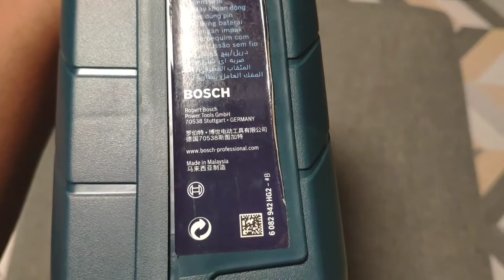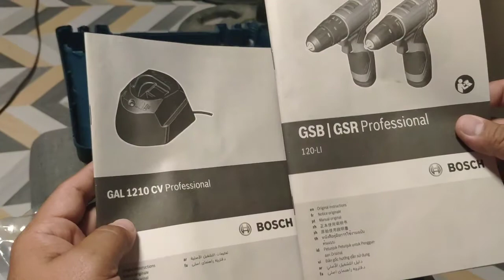Bosch GSB 120-Li Cordless Impact Drill/Driver Unboxing